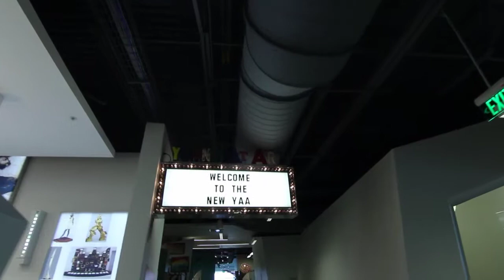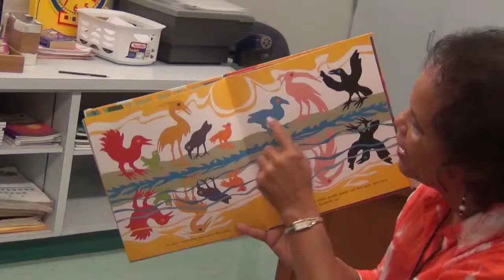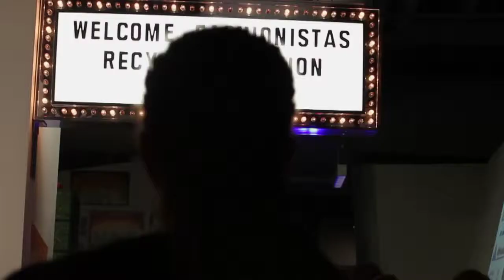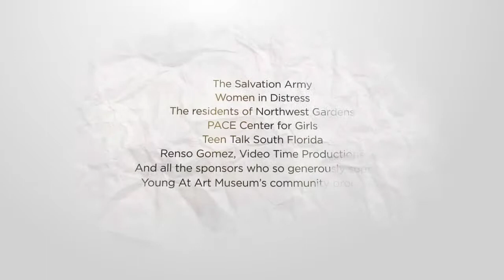Young At Art Museum Community Initiatives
Young At Art Museum has been a leader in championing the importance of art in children's lives for more than 20 years. We believe that children nurtured through the arts are more successful in school and life, and that it is our responsibility to serve and embrace all children regardless of their physical, developmental or financial capability.